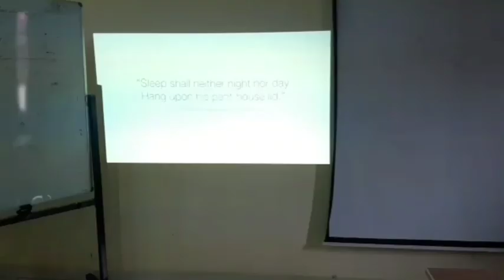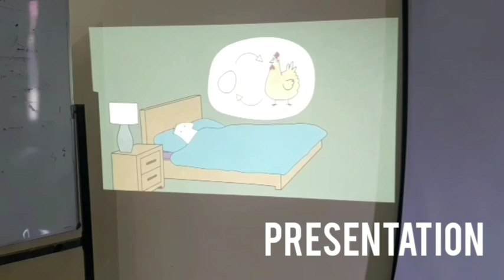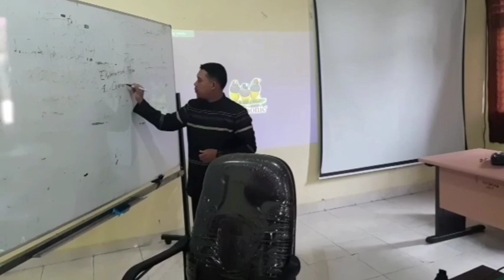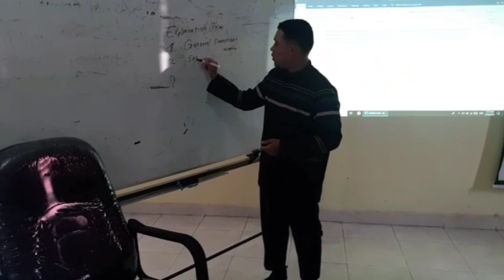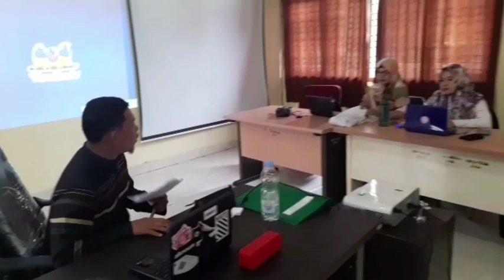ICT IN ELT